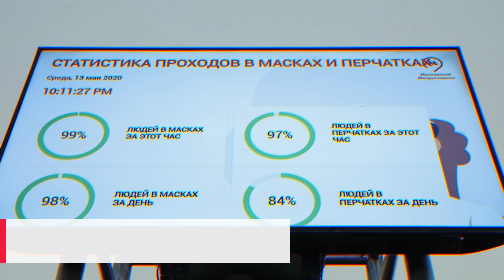Статистика проходов в масках и перчатках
В метро теперь транслируют статистику пассажиров в масках и перчатках. Рассказываем, о чём говорят эти цифры и где за ними можно следить.